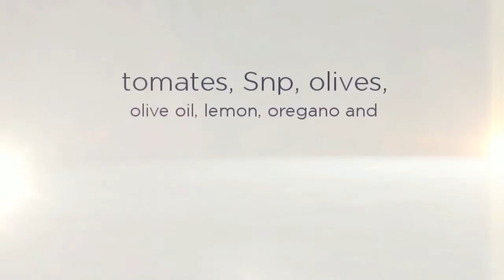Greek Salad Recipe - Feta cheese Olives Tomatoes Oregano Mint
Short slide show recipes for Greek Salad Recipe - Feta cheese Olives Tomatoes Oregano Mint
and many more -  see you again soon.